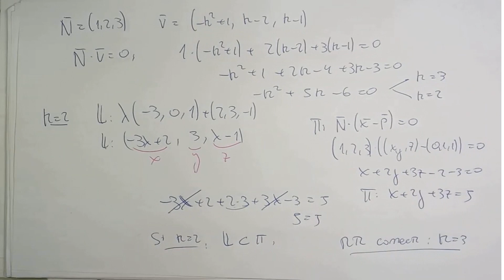Hallar rectas y planos bajo ciertas condiciones, un ejemplo resuelto